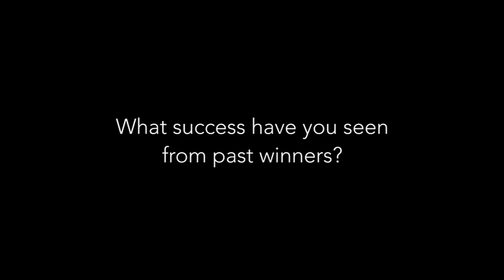FCA US 2020 Drive for Design Contest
Interview with Mark Trostle, Head of Ram Truck Design at FCA.